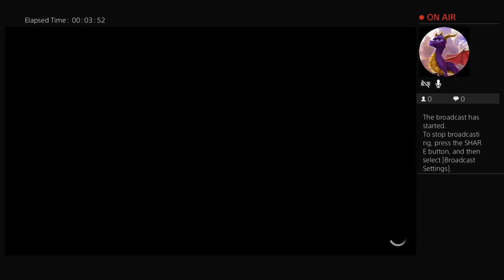Pika_Greg's Live PS4 Broadcast